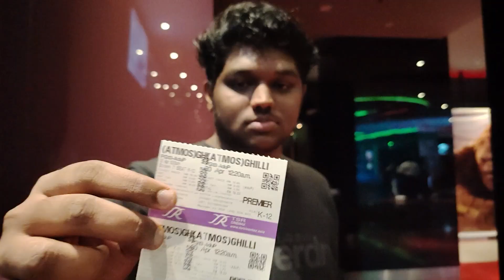Ghilli Re-Release Vlog 🔥 || Remastred Review || TSR Cinemax Shah Alam || Prem Karlin & Team